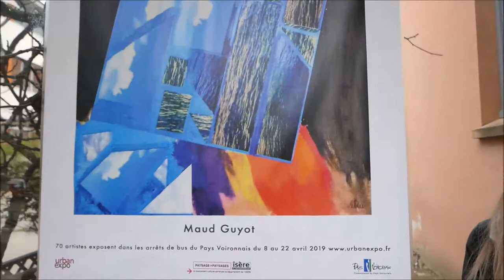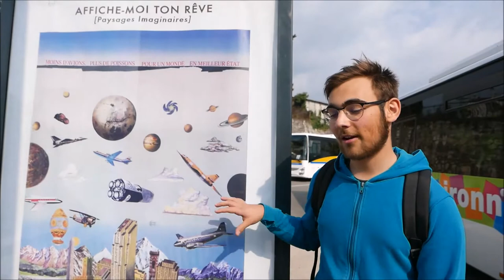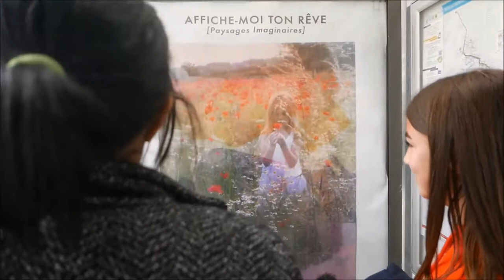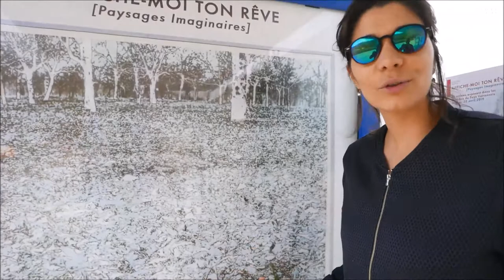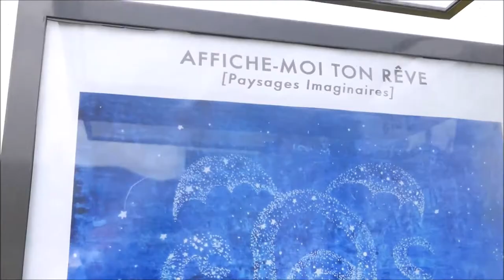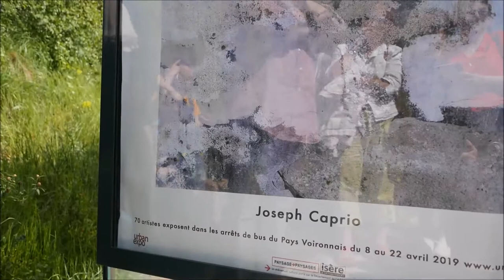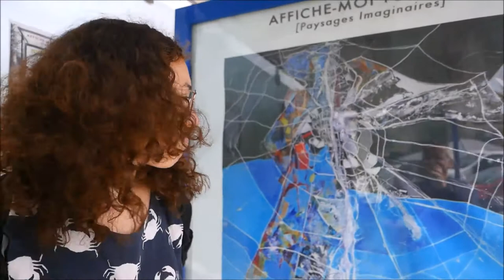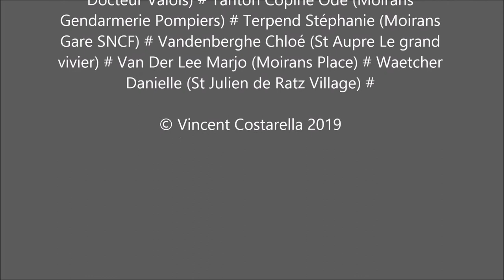Affiche-moi ton Rêve [Paysages imaginaires]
Exposition collective avec 70 artistes dans les arrêts de bus du Pays Voironnais, du 8 au 22 avril 2019. Un projet de Urban Expo, en partenariat avec le Service Culturel du Pays Voironnais, et dans le cadre de Paysage-Paysages. Pour en savoir plus
Les artistes de AFFICHE-MOI TON RÊVE... [Paysages Imaginaires] :
Alissa Petit (Voiron Blanchisseries) # Anselme Agnès (Moirans Gare SNCF) # Auberger France (Voiron Gare Routière Sud) # Barbe Christine (Voiron Mairie) # Barnier Bénédicte (La Buisse AFIPH) # Bertin Hélène (Charnècles Mairie) # Bonnefond Suzanne (Voiron Avenue FrèresTardy) # Bourdel Alain  (Voiron Av FrèresTardy) # Bressand Joël (Voiron Gare Routière Sud) # Caprio Joseph (Voiron Avenue de Verdun) # CAƆ Clément (Rives Courbatiere) # Cerdan Sandrine (Voiron Av de Verdun) # Cousteix Jean (Voiron CREPS Inolab Brunerie) # Creppy Liz (Voiron Georges Frier) # Crinel François (Voiron Pl général Leclerc) # Delhaye Fanny (Voiron Le Grand Angle) # Dell'Ova Christian (Voiron Médiathèque) # DeMarchi Marie-France Marie D (Voiron Champfeuillet P+R) # Deroux Marie-France (Voiron Denfert-Rochereau) # Designolle Brigitte (Voiron Les marmottes) # Desiron Jean-Marie (Voiron Mairie) # Dreslère Annie (Charnècles Place) # EMC Etienne (Moirans  Chalet) # Escaich-Paquien Florence (Voiron Georges Frier) # Exbrayat Carole (Voiron Gendarmerie) # Fabry Pierre (Tullins Ecole Camille Desmoulins) # Faravel Marie-Jeanne (Vourey Village) # Ferrier Anne (Vourey Pressoir) # Frappat Laurent (Tullins Gare) # Gaillat Emmanuelle (Coublevie MFR la Dalmassiere) # Gaillat Jean-Marie (Moirans  Chalet ) # Gondouin Iolanta (Moirans Gare SNCF) # Grangier Patricia (Office Tourisme Charavines + Voiron) # Guebet Sabrina (Voiron Champfeuillet P+R) # Guyot Maud (Voiron Conservatoire de musique) # Heurtier-Montalbano Rosaria (Coublevie Collège Plan Menu) # Hugon Françoise Fouèse (Chirens L'arsenal) # Ibanez Robert (Voiron Gare Routière Sud) # Jacquier Joëlle (Voiron  Gare Routière Sud) # Jacquiot Jean-Louis (Coublevie Les Noyers) # Jayet Maurice (Voiron Denfer Rochereau) # Kenouche Nicole (Voreppe Les Banettes) # Kucharczyk Janine (Bilieu Les Maures) # Lacoste Michelle (Voiron Le Verdin) # Le Brun Coline (Chirens Village) # Legendre Chantal (St Nicolas de Macherin L'usine) # Lopez Jean-François (St Nicolas de Macherin Les Prairies) # Machot Jean-pierre (Rives Gare  SNCF) # Mazzochin Tony (St Blaise de Buis Village) # Micheloni Martine (St Cassien Halte Ferroviaire) # Montel Nadine (Charavines Gare) # Mulan Vincent (St Blaise de Buis La Ravignhouse) # Myssos Ozias (Le Pin Brezins) # Nugues Cathy (Charavines Martin Cluzel) # Nugues Lou (St Sulpice des Rivoires Village) # Pessin Nicole (Velanne Centre) # Poulain Catherine KTY (Charnècles 6 chemins) # Ribera Jean (Charnècles Les Rivoires) # Rister lionel (Voreppe Av 11 novembre) # Rivolet José (Rives Pl Libération) # Roudet Bernard (St Jean de Moirans Plan Menu) # Serrano Sonia (St  Geoire En Valdaine Village) # Sicot Catherine (St Aupre Le Delphin) # Souillet-Euvrard Mireille (Moirans Gare SNCF) # Taily Laura (Voiron Docteur Valois) # Tanton Copine Ode (Moirans Gendarmerie Pompiers) # Terpend Stéphanie (Moirans Gare SNCF) # Vandenberghe Chloé (St Aupre Le grand vivier) # Van Der Lee Marjo (Moirans Place) # Waetcher Danielle (St Julien de Ratz Village) #